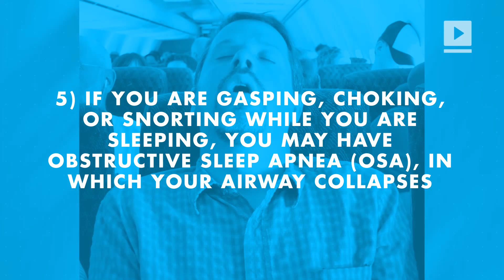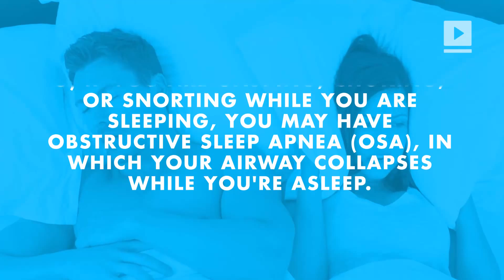5 ways to know if you may have a sleep disorder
5 ways to know if you may have a sleep disorder: 1) If you are falling asleep during daily tasks like working, driving or eating even after 7 hours of sleep, you may have narcolepsy. 2) If you constantly find it difficult to fall/ stay asleep you might be struggling with insomnia. 3) If you are making unusual movements that are waking you up with a tingling sensation or numbness in your legs, you may have restless legs syndrome (RLS). 4) If you find it nearly impossible to maintain regular sleep/wake schedules, you may have a circadian rhythm sleep disorder (CRSD). 5) If you are gasping, choking, or snorting while you are sleeping, you may have obstructive sleep apnea (OSA), in which your airway collapses while you're asleep.